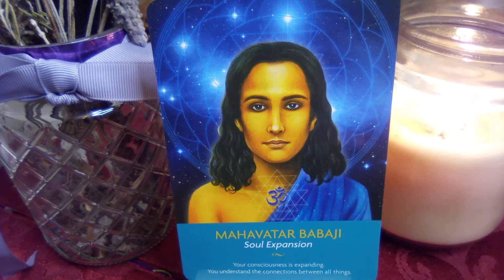💫💜 Message from AM MAHAVATAR BABAJI 💜💫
These content and resources are free for the collective (all of us) and our personal journeys of self-discovery and also assists me in my growth as I overcome fears, share bits of my own journey in the event it may help another on theirs and practice healing with my throat chakra and sharing messages from Spirit. I am agnostic and will be approaching all aspects of ascension with the idea that "nothing hits the editing room floor" as we never know what soul knowledge will unlock next for our greatest good. Take what resonates with your soul (it may be something in your energy or an energy in your aura it applies to) and leave the rest. Feel free to peruse previous videos, channel lists and playlists intuitively for additional insight, messages, education and help.